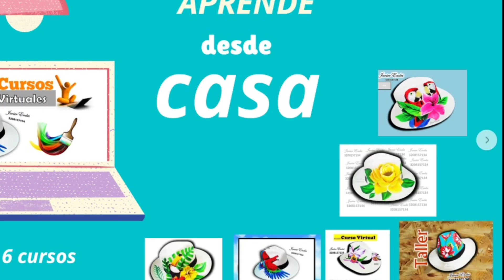cuadro DECORATIVO pintado en Acrilico